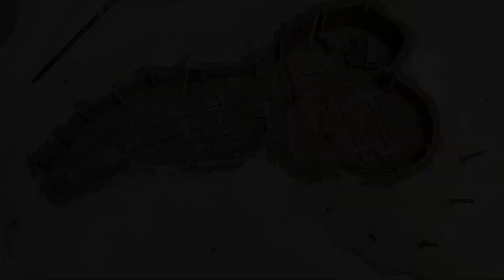Ep #27. PUESTO ATRINCHERADO. Spanish entrenched post.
En nuestro nuevo video colaboraremos con la empresa de miniaturas EBRO MINIATURES en construir: ¡¡¡¡ Una trinchera del ejercito español durante la guerra civil!